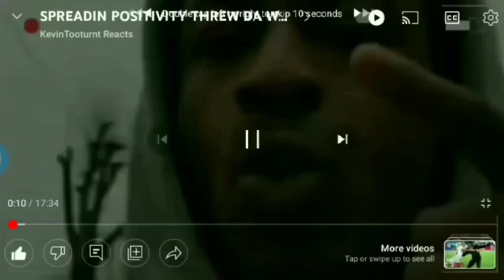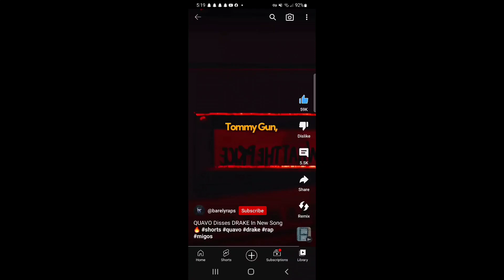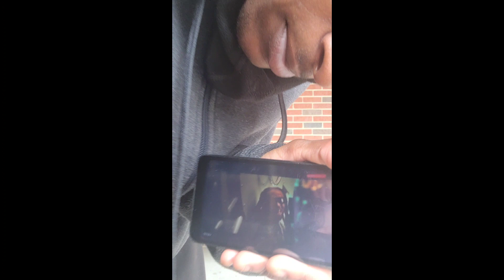DID QUAVO HUNCHO DISS DRAKE IN NEW SONG "HONEY BUN" MY THOUGHTS AN LISTEN IS IT OVA TAKE OFF 💪🏾💯😤